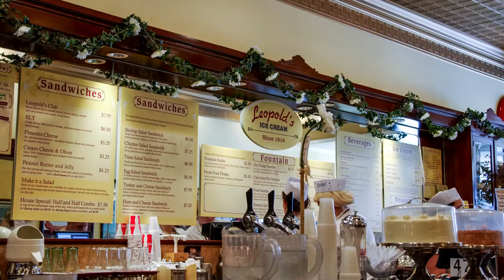10 Best Places to Visit in the USA! 2021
The U.S.A. is massive, almost as big as Europe and just as varied. From snow-capped mountains to vast desert plains, and from bustling cities to untouched countryside, there's so much to choose from that it's hard to decide just where to go. But never fear, Destination Tips is here, to help you decide!

New Orlean's.
If you're looking for a unique urban experience, then New Orleans is the city for you. Its world-famous cuisine, the french quarter, Mardi gras carnival, music festivals, and laid-back atmosphere are immersive and addictive and definitely something you won't regret experiencing.

New York.
New York had to appear on this list because it has everything, Iconic Buildings like the empire state building, beautiful parks like central park, ethnic areas like little Italy and Chinatown, the statue of liberty, times square, and so much more! if you plan to go to New York, try to stay for a few days so you don't have to rush your sightseeing and don't believe the hype! A New York Hot Dog is a thoroughly underwhelming experience!

San Antonio.
Most famous for "The Alamo" but San Antonio has a lot more to offer. The River Walk follows the San Antonio River as it meanders through the city, lined with shops, bars, and restaurants you can walk or bike along the path whilst listening to the sound of the local Spanish flamenco music. San Antonio also has a 33 acre botanical garden, a zoo, Seaworld, and multiple museums, including the Texas Rangers Museum!

Savannah.
Victorian architecture, coastal islands, beautiful parks and squares, and cobbled streets offer a unique experience bathed in southern charm and hospitality. Enjoy award-winning southern cooking, Leopold's Ice cream, or take a cruise on the riverboat where you can dine, brunch, or enjoy a moonlight party after watching the sunset.

Los Angeles.
Another city that had to appear on the list was L.A. not because it's an especially nice city, high crime rate and air population are among its many problems, but because it has so many things to see. Hollywood Boulevard, The Hollywood sign, Walt Disney concert hall, Venice beach, countless movie studios, the oldest McDonalds restaurant, the walk of fame, Echo park, and of course, the infamous Skid row! .No, Wait! probably best to avoid that last one!

Sedona.
If you are looking for something a little less urbanized and a bit more spiritual then Sedona is a great place to visit. Nestled within an array of red sandstone formations that give the town an otherworldly glow when the sun hits them. There are hundreds of hiking trails and mountain bike routes for you to explore and numerous festivals are celebrated throughout the year, including a food truck festival, an international film festival, and the summer and winter solstice festivals.

Yellowstone.
Yellowstone Park is enormous! so the number of hiking and biking routes it has is also enormous, but apart from that, Yellowstone has a lot more to offer. Camping, boating, fishing, and other outdoor activities are possible all year round. Over half of the world's Geysers are located in Yellowstone so they are well worth a visit, apart from "Old Faithful"  it also has "Grand Geyser" (the world's tallest predictable geyser) and "Giant Geyser" (the world's most voluminous geyser).

San Diego.
If you're looking for a comfortable climate, beaches, and city life then San Diego is worth a visit. In addition to its beaches and harbor, San Diego has a Zoo and Safari park, a SeaWorld, sport fishing, amusement parks, and a large Craft Beer brewing industry, it even has a beer festival in November called "San Diego Beer Week"

Aspen.
If you'd rather have snow than sand, or prefer mountains to the sea then Aspen should be on your list. Host of the winter X-games, Aspen has 4 different ski areas, Aspen Highlands, Ajax Mountain, Snowmass, and Buttermilk. Aspen isn't just for visiting in the winter though, in the summer, White river national park offers plenty of outdoor activities and The Aspen Music Festival and School offer over 400 classical music events throughout the summer.

Hawaii.
Hawaii is one of the world's favorite holiday destinations, and it's easy to see why, a dry tropical climate and beautiful beaches, contrast with a wet tropical climate in its incredible mountain terrain and its cuisine, that is an amalgamation of many cultures, contrasts with the dominant presence of its own indigenous Hawaiian culture and folk music. A truly spectacular place that is definitely worth a visit!

Where would you go next?